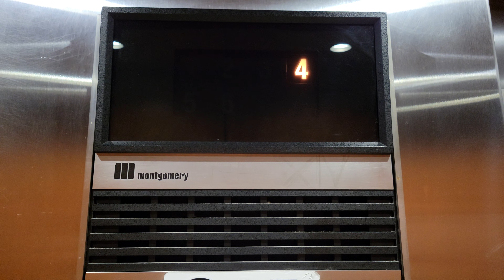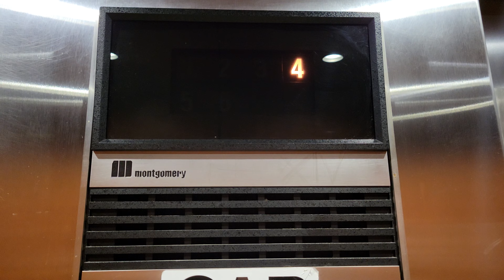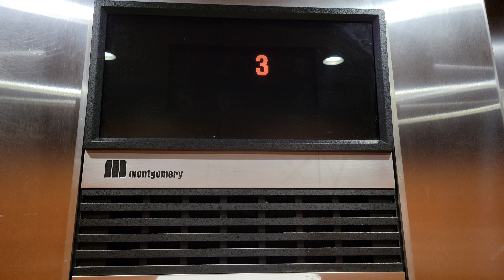Final Ride (OSWT): 1990 Montgomery Vector BD Traction Elevator @ Overlake MC Car Park, Bellevue WA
According to @elevating_western_washington  , These got modded in 16 May 2022, making this clip my final ride. Or so we thought.

Installed 1990